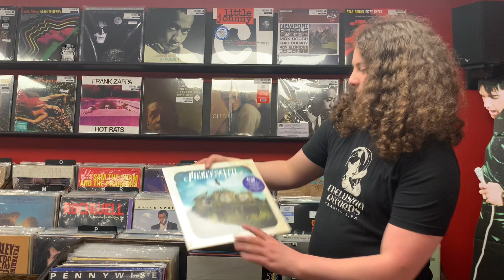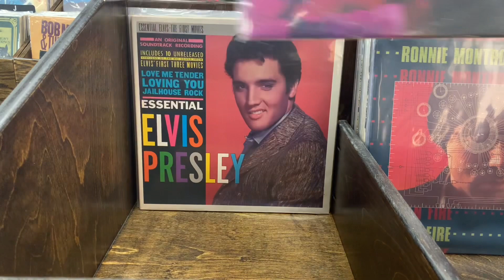New Arrivals: April 28, 2023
Brock discusses some of this week’s new arrivals and talks about the Sharon Punk Rock Flea Market this weekend.